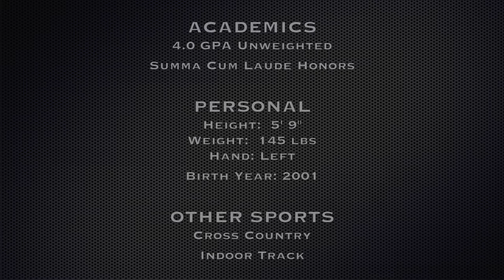Finn O'Connor 2019 Goalie (Fall '15 Highlights)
This is a highlight video of Finn O'Connor, a 2019 goalie from Fairfield Prep and Eclipse Lacrosse Club. The footage is from Fall 2016 (NXT Philly Freshman Showcase and Terps Fall Classic)